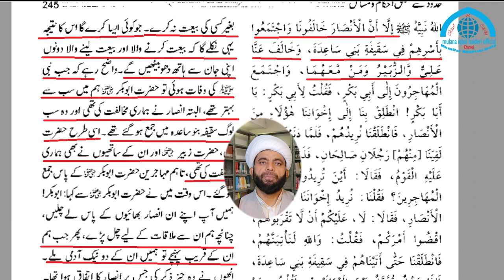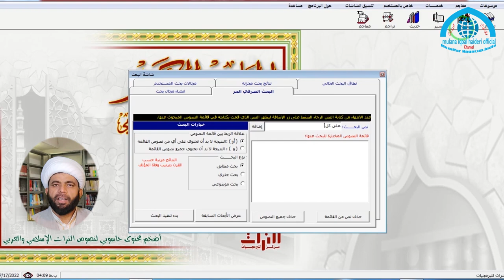Reply To Engineer Muhammad Ali Mirza hazrat Abu Bakar siddique ki Khilafat Saqifa Bani Saida Me 2023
''خلافت ابوبکر اجماع صحابہ سے قائم ہوئی''
خلافت ابوبکر تمام صحابہ کے اجماع سے قائم ہوئی
نہیں ہرگز نہیں، جواب صحیح بخاری سے
انجینئر محمد علی مرزا  کی سب سے بڑی دلیل کا جواب
بیعت ابوبکر میں صحابہ کی اکثریت کا مخالف ہونا
بیعت ابوبکر میں صحابہ کی اکثریت مخالف تھی
مولانا اقبال حیدر حیدری
مولانا اقبال حیدری آفیشل چینل

nahjul balagha me Hazrat Umar ki fazilat aur Shaan Mula Ali ka Khutba Shia kitab me
کیا نہج البلاغہ میں حضرت عمر کی فضیلت بیان هوئی هے ؟
نہج البلاغہ میں خلیفہ دوم عمر کی فضیلت ؟

Hadees E Saqlain Reply To Engineer Ali Mirza
حدیث ثقلین میں اہل سنت کی ہیرا پھیری

hazrat Khilafat e Abu Bakar new 2023
Abu Bakar siddique ki Khilafat 2023
Saqifa Bani Saida me
Abu Bakar siddique ki Khilafat Saqifa Bani Saida
khilafat e rashida hazrat abu bakar siddique
hazrat abubakar siddique ka daure khilafat kitne saal raha
hazrat abubakar siddique ka daure khilafat kitne saal raha 2023
hazrat abu bakar ki khilafat 2023
hazrat abu bakar siddique shia 2023
shia gustakhi hazrat abu bakar siddique 2023
hazrat abu bakr khalifa kaise bane 2023
hazrat abu bakr siddiq khalifa kaise bane 2023

mulana iqbal haideri Official
molana iqbal haideri
mulana iqbal haideri Official Channel
mulana iqbal haideri